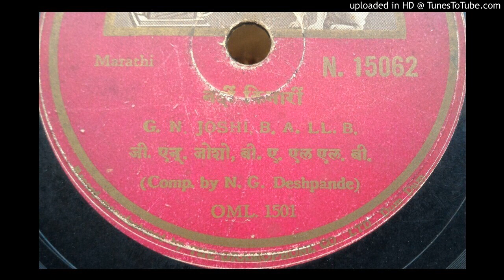Nadikinari nadikinari ga --G.N. JOSHI N 15062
Nadikinari nadikinari ga- Sung and Music - G.N.JOSHI- Lyric-  Na.Gh. Deshpande